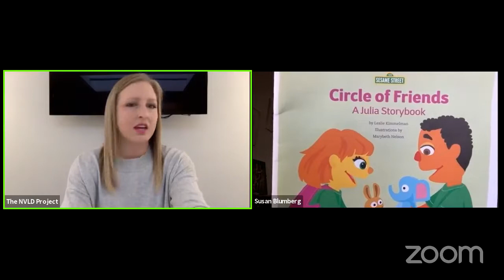Facebook Live With Dr. Susan L. Blumberg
In a conversation with Dr. Susan L. Blumberg, a life coach and author, the focus centers on the critical link between Non-Verbal Learning Disability (NVLD), social skills, and confidence. Dr. Blumberg draws upon her expertise to explore the challenges individuals with NVLD encounter in social settings and offers actionable strategies to bolster social skills and confidence levels.